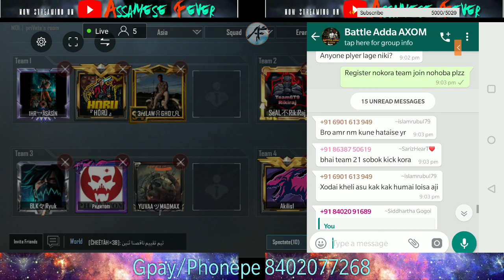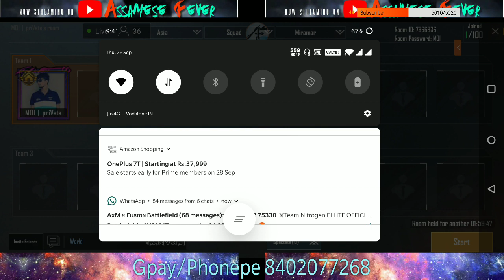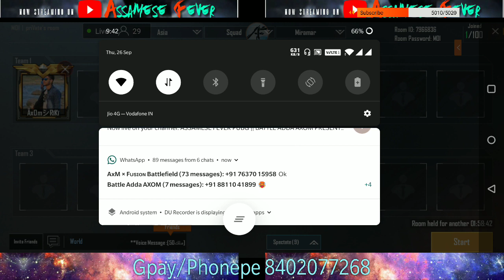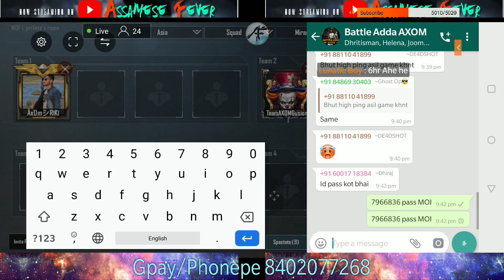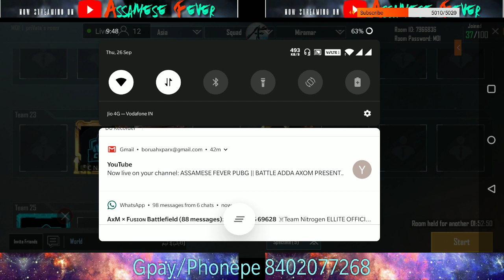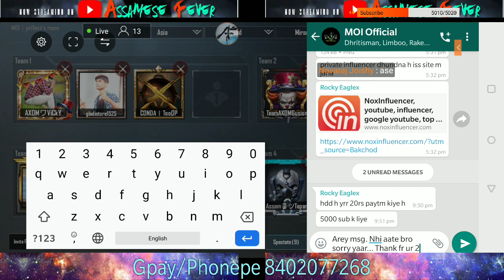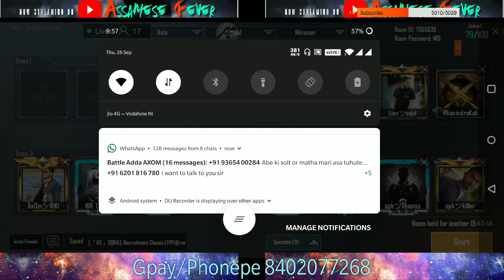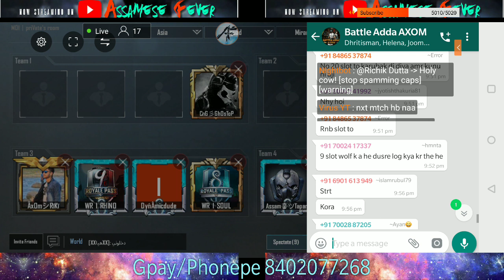ASSAMESE FEVER PUBG || BATTLE ADDA AXOM PRESENTS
Hello Everyone.

CLAN: Team6T9

Please mention your full name when Donating.

►DEVICE: ONEPLUS6 (6GB RAM 64GB ROM)

COMMANDS:

FOR INSTAGRAM :
FOR DISCORD:

►Be kind
►Respect Moderators

►P.S Nobody is allowed to re-use my video or parts of video without my consent.